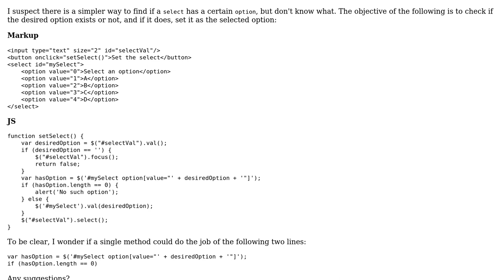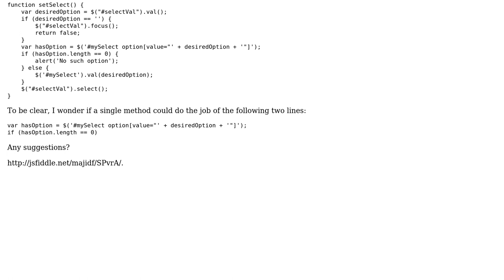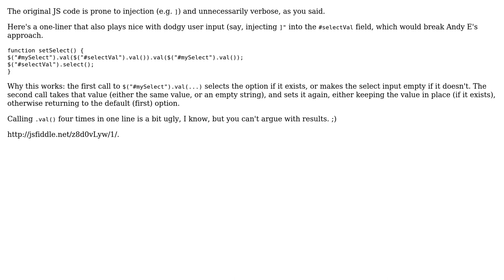Code Review: Check if select has a certain option (2 Solutions!!)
Code Review: Check if select has a certain option

With thanks & praise to God, and with thanks to the many people who have made this project possible! | Content (except music & images) licensed under CC BY-SA | Music | Images & others | With thanks to user Majid Fouladpour user Extragorey user Andy E and the Stack Exchange Network Trademarks are property of their respective owners. You are responsible for your own actions.